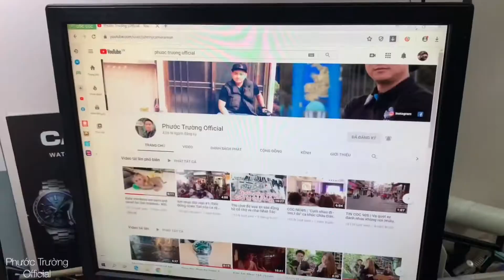Trailer - Thợ Săn Đồng Hồ - Tìm kiếm giá trị lịch sử tạo nên những chiếc đồng hồ cổ độc lạ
Chàng trai tìm đam mê sưu tầm những chiếc đồng hồ cổ độc lạ ở chợ Nhật Tảo.
Bạn đã coi bộ phim nào chuyên về đồng hồ chưa?
Trailer Bom Tấn  - Tìm kiếm chủ nhân của những chiếc đồng hồ này?
Một video vui giải trí.
Ai biết nguồn phim nào nói về lịch sử các thương hiệu đồng hồ xin comment bên dưới cho mình xin để cùng tham khảo nhé.

PHƯỚC TRƯỜNG OFFICIAL -  HẬU TRƯỜNG - GIẢI TRÍ - GIA ĐÌNH - ĐỘNG VẬT - DU LỊCH.
KÊNH MUA BÁN SƯU TẦM ĐỒNG HỒ CŨ MỚI HÀNG CHÍNH HÃNG.